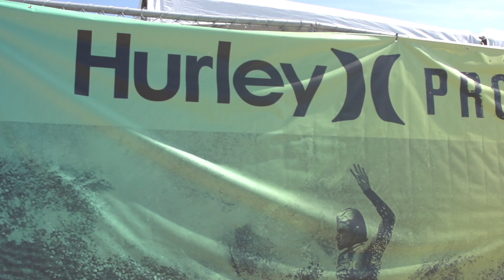Hurley Pro at Trestles | 2017